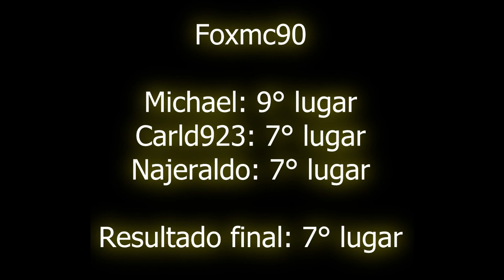Concurso de navidad Reznor 2015 - 7° lugar: Foxmc30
Nota: en el video me equivoqué al decir el nombre, es Foxmc30, no 90.

Nivel por foxmc30